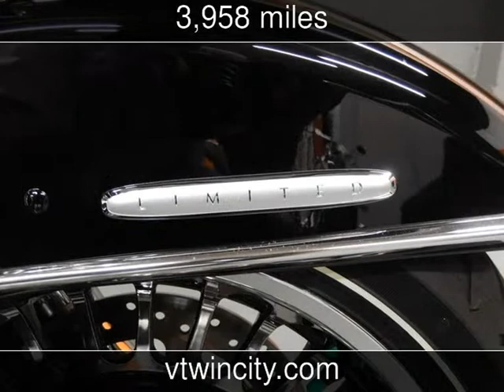2011 HARLEY-DAVIDSON FLHTK Used Motorcycles - Pompano Beach,FL - 2014-03-24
See more details about this used motorcycle This 2011 HARLEY-DAVIDSON FLHTK with 3,958 miles is for sale at V-Twin City.